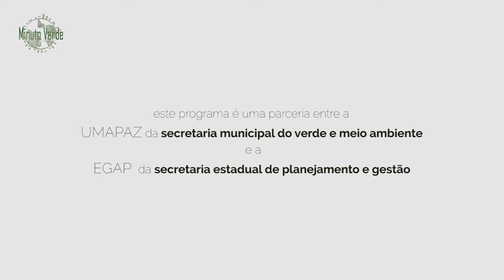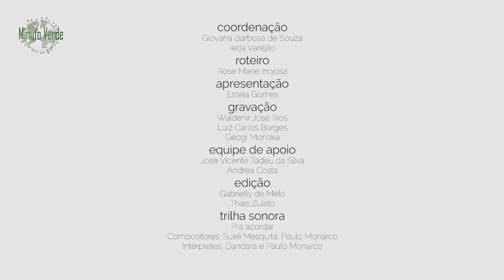Minuto Verde, Série Cultura de Paz [Atenção e Escuta]